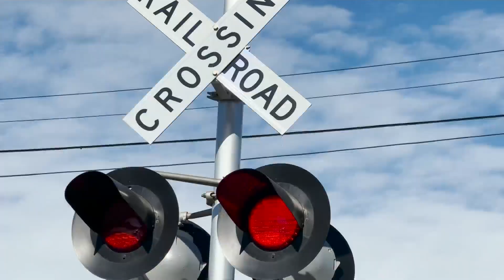Train derailments: What's the plan in our state?